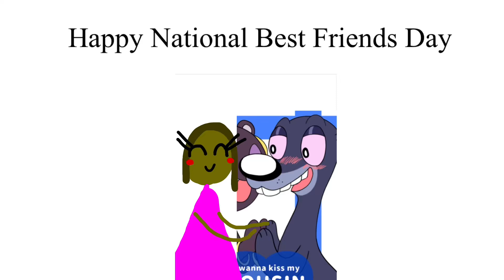Happy National Best Friends Day